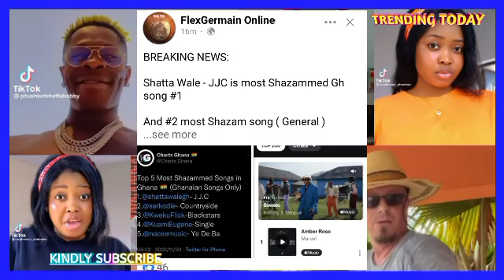Unbelievable; Shatta Wale Joins The JJcChallenge on Tiktok and it crazy